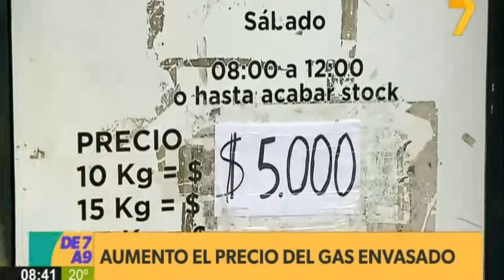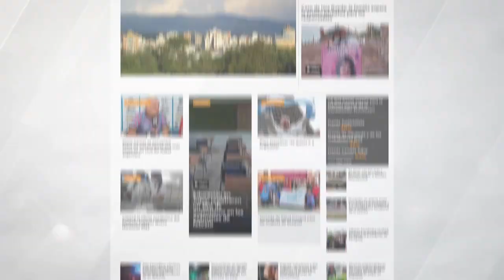El precio de la garrafa volvió a aumentar y llegó a los $5.000 | Canal 7 Jujuy